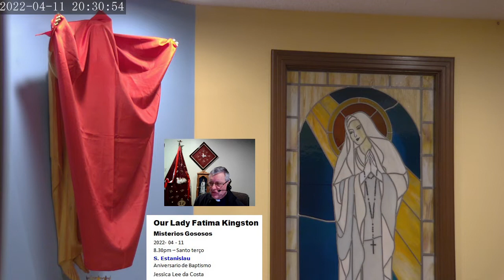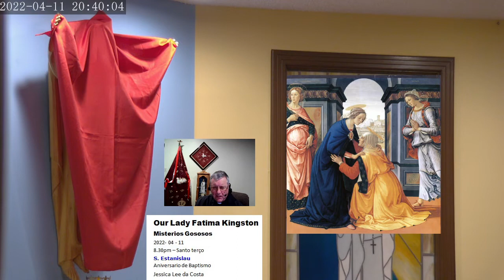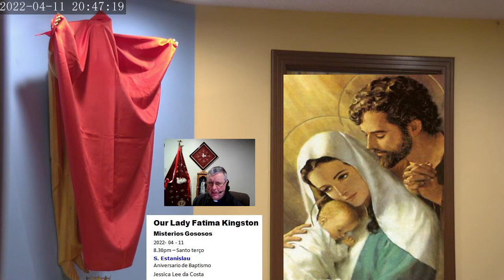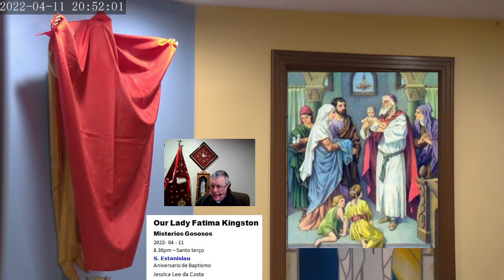2022 04 11 ' Santo terço 2a Feira da Semana Santa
Com a comunidade de CAMBRIDGE